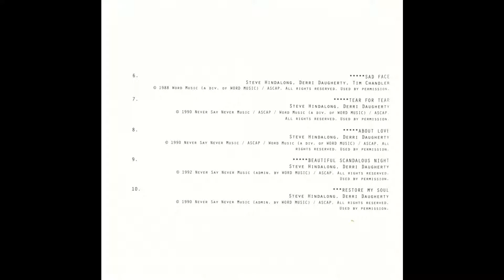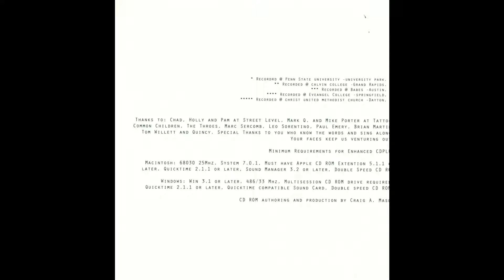The Choir - "Circle Slide/Sled Dog"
Track 2 from the 1997 live album "Let It Fly"

Derri Daugherty - Vocals, Guitar
Tim Chandler - Bass
Dan Michaels - Lyricon, Saxophone
Steve Hindalong - Drums, Backing Vocals
Bill Campbell - Guitar
Wayne Everett - Percussion

FYI: The liner notes have an incorrect tracklisting